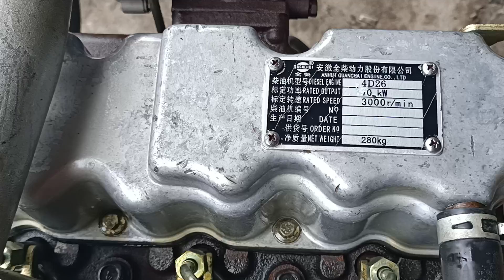đã bán..Động cơ..Quanchai.. lòng 98.đẹp lắm nha anh em.. giá 2×.×××.×××.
Địa chỉ tiệm máy..28_30.. Nguyễn Văn trỗi.. thị trấn Tân Hưng tỉnh Long An..ĐT 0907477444.tai...0965477444..lộc..có zalo.nha anh em.